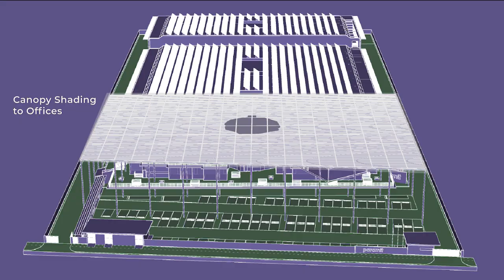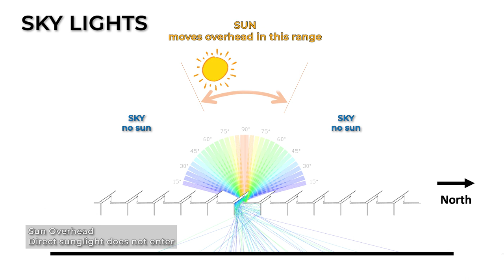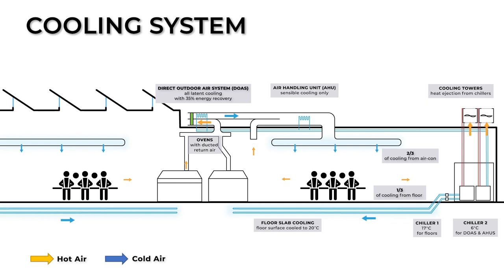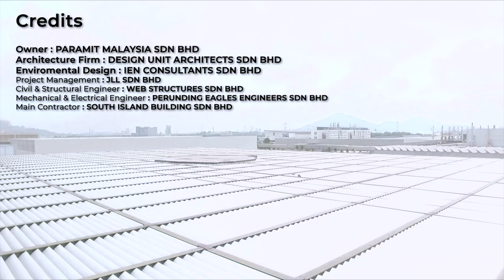FACTORY In The FOREST|| by Design Unit Architects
||Factory in the Forest||
-by DU Architects-

Architectural competition winning entry for a 150,000sf manufacturing plant & office for a US Silicon Valley based electronics company specializing in medical & satellite equipment.

The entire 5 acre site is conceived as a forest that penetrates, surrounds & steps over the buildings maximising contact with nature.

All office levels give direct access to green roof gardens & both office & factory look into a large green shaded courtyard that can be used for meetings, cafe & relaxation.